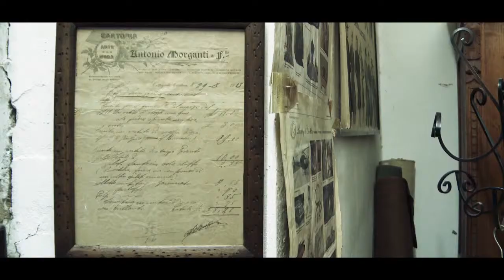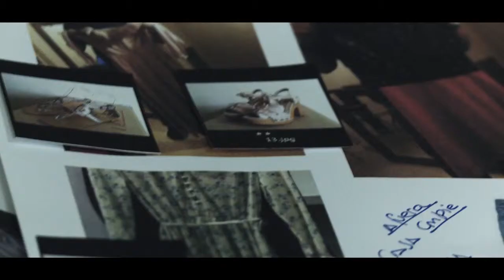BIBILOU PV12 (moda)